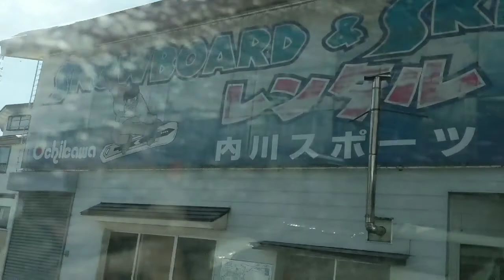The great Happo adventure 2.0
So after some night boarding in good old Tsugaike, me and a few others decide to go on a trip to Happo ski resort. It was a bad idea.